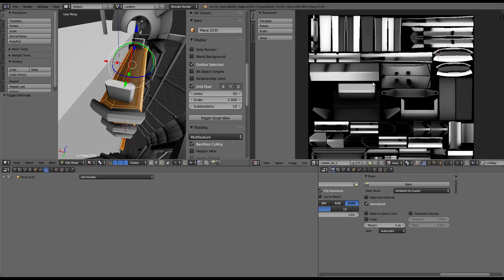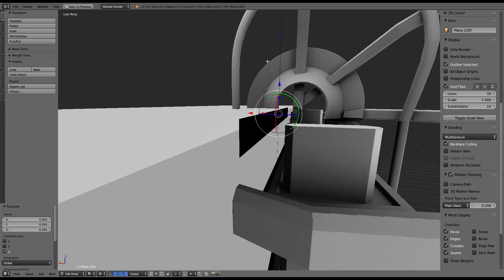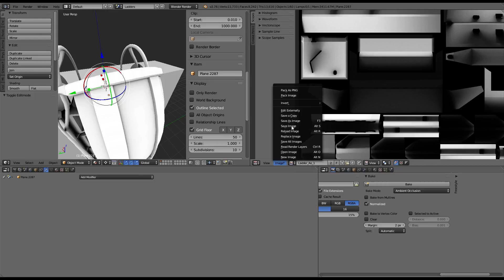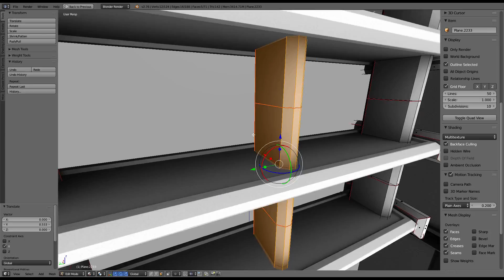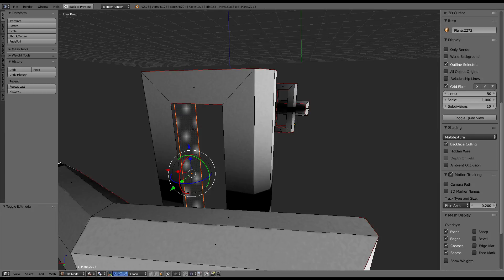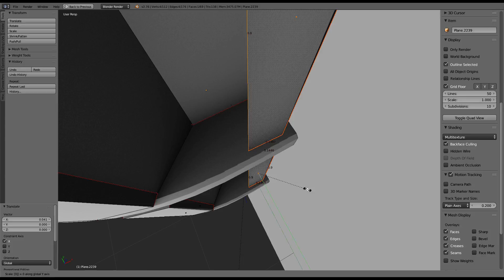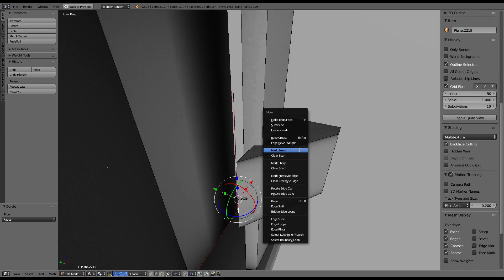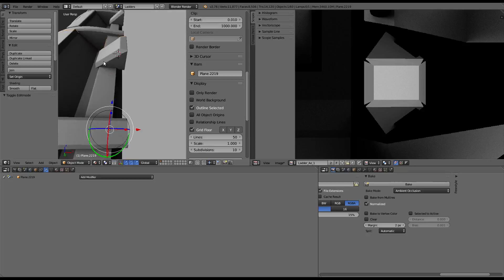Modular Sci Fi Set Wip 673 Blender 2 76